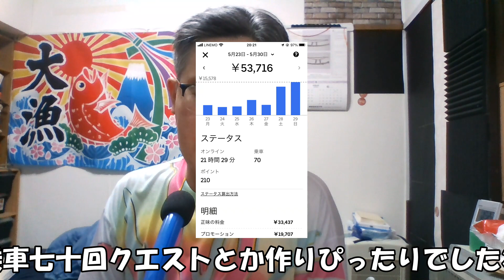ウーバーイーツ今週の売上（2022年5月第4週）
今週も７０件やりました

電熱ジャケット(aa)
Amazon・ウバッグリンク

沢山買われています　エビオス ビール酵母粉末 200g

Amazon Music Unlimited 3か月無料で音楽聴き放題
（試してもらえると非常に助かるやつ）

プライム・ビデオ ３０日間無料体験

デリバリーアプリ『menu』を使えば、超一流店からファーストフードまで美味しい料理が今すぐ自宅や職場に届きます！